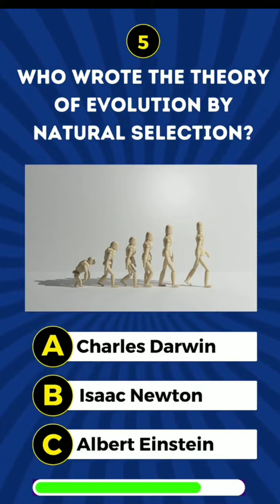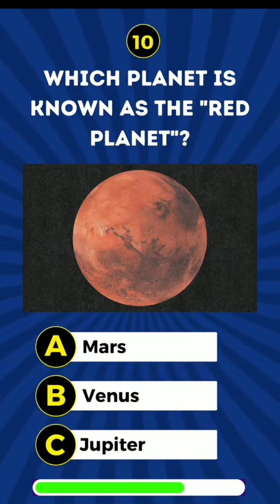General_Knowledge_part_1......💫